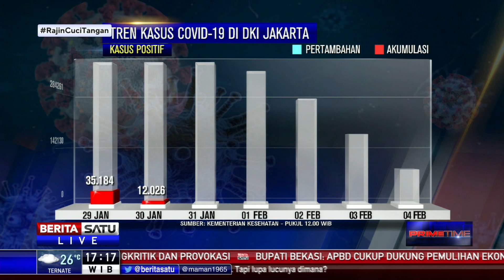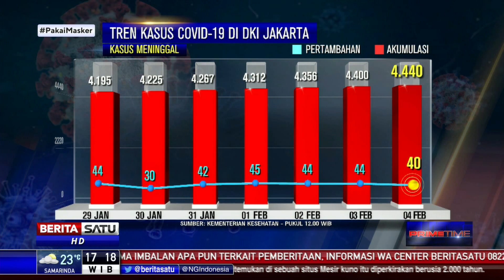4 Februari: Kasus Covid-19 di DKI Tambah 3.632 Orang, Sembuh 3.963 Orang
Angka kasus Covid-19 DKI Jakarta pada Kamis (4/2/2021) bertambah 3.632 orang. Pasien yang sembuh juga bertambah 3.963 orang. Sedangkan angka kematian akibat Covid-19 bertambah 40 orang.